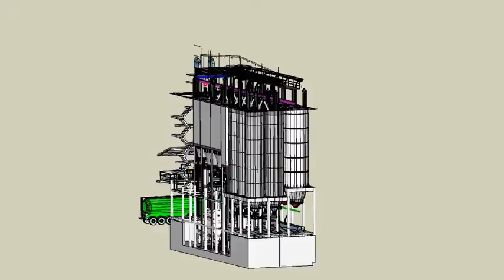mieszarnia mąk / mixing flour 3D